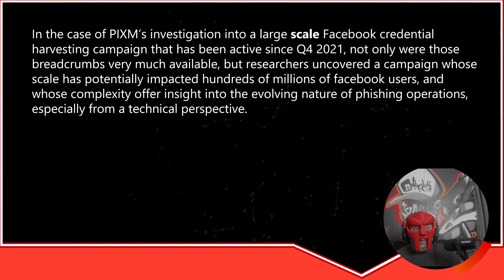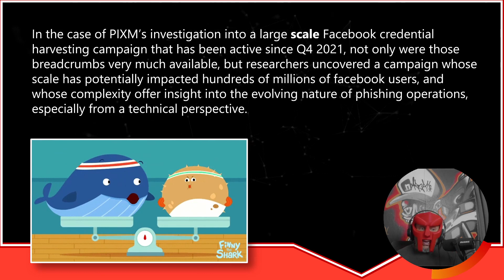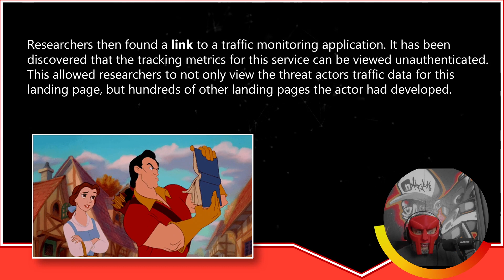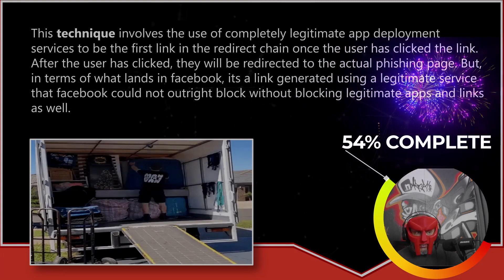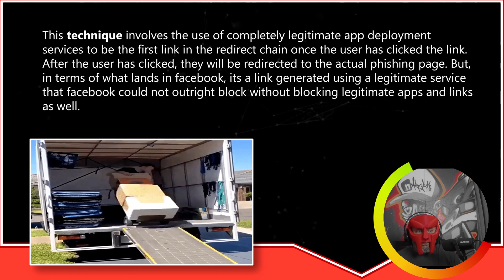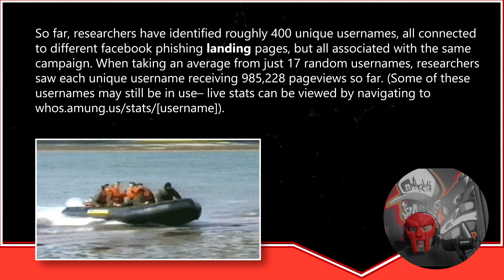How A Threat Actor Stole 1 Million Credentials In 4 Months | Phishing Tactics And Cybersecurity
A huge Facebook credential mining campaign has been ongoing since Q4 2021, according to the PIXM study. From both a technological and a cyber-security standpoint, the sophistication and scope of this spoofing campaign provide insight further into the developing nature of these phishing operations.
The threat actors generate phishing URLs using popular services such as glitch.me, amaze.co, funnel-preview.com, and famous.co. Facebook couldn't just shut down such services without also shutting down legitimate applications and links.
The threat actors have had a lot of success with this strategy. We found 400 different Facebook phishing pages, all linked to the exact campaign. So far, 985,228 pageviews have been recorded for each unique login.
With an expected total of 399,017,673 sessions, this threat actor's projected revenue between 2021 – 2022 is $59 million. Through a reversed whois look-up, we could determine the threat actor's identity. More specific identity attribution data was gathered, but it would not be disclosed in this post.